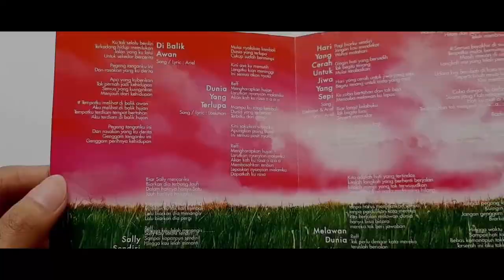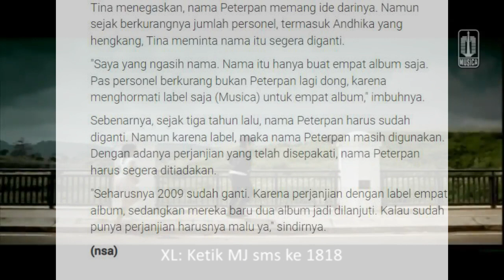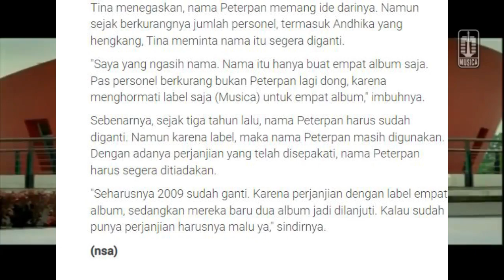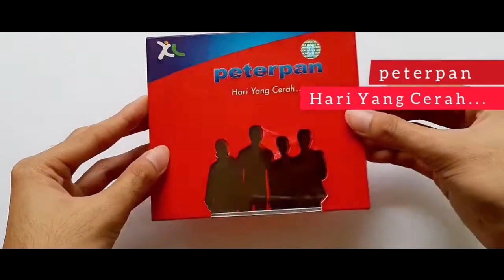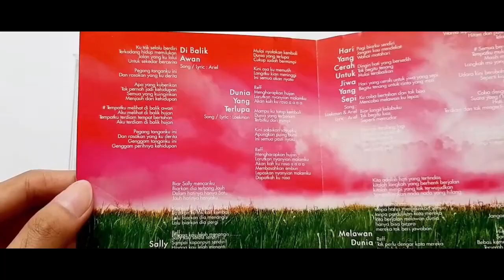STORY DIBALIK LAGU MENGHAPUS JEJAKMU